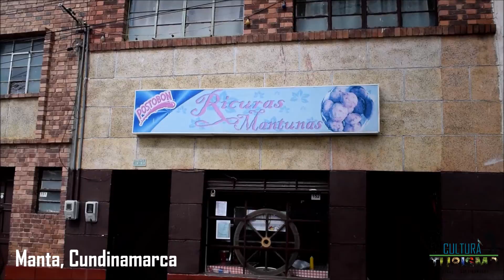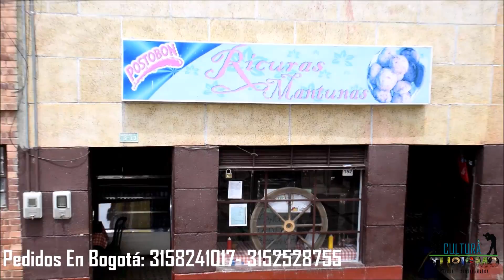Garullas De Manta, Cundinamarca.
Cuando se habla de Manta no solo se habla de sus hermosos paisajes, de su gente bella y trabajadora; de su historia sino también de las deliciosas Garullas Mantunas. Un producto insignia de este Municipio de la región de Valle De Tenza.

Hoy les queremos compartir esta entrevista y vídeo que le realizamos al establecimiento Ricuras Mantunas en donde fabrican una de las mejores Garullas de Manta.

¡Manta Los Espera!

Manta es un municipio ubicado en el nororiente del departamento de Cundinamarca (Colombia), en la provincia de Almeidas, en la región del Altiplano cundiboyacense conocida como Valle de Tenza. Forma el límite del departamento de Cundinamarca con el de Boyacá, limitando al oriente con los municipios de Guateque y Guayatá.
Manta limita al norte con el municipio de Tibirita, al occidente con el municipio de Machetá, al sur con el municipio de Gachetá, de la provincia del Guavio, y al oriente con el departamento de Boyacá y dos de sus municipios, Guateque y Guayatá.

Dirección:
J. Alejandro Quintero
Gerente

Síguenos como Cultura Y Turismo De Boyacá Y Cundinamarca.